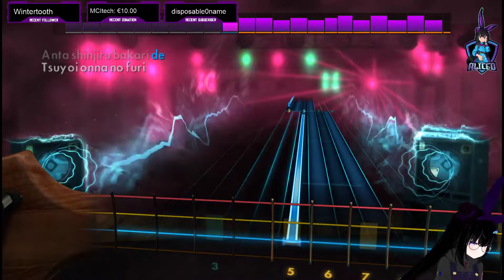Rocksmith 2014 Bass - Baka mitai